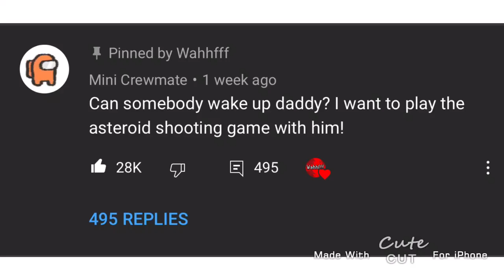I is crying